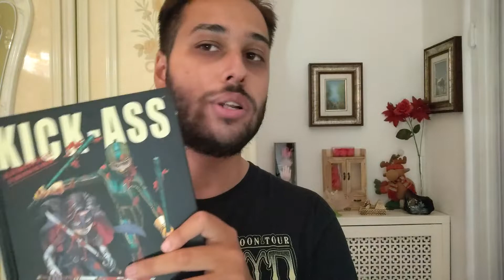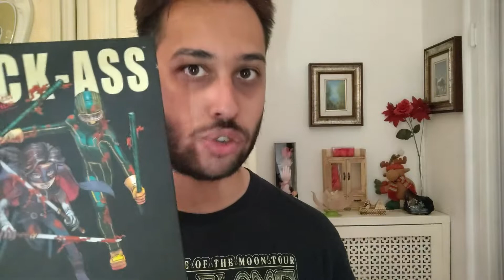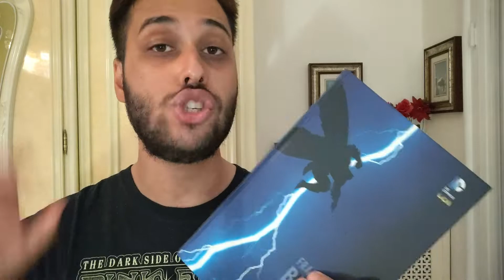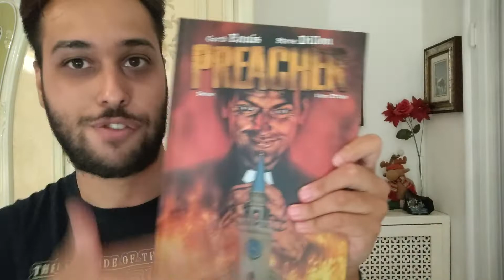4 FUMETTI DA LEGGERE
Fumetti importantissimi da recuperare